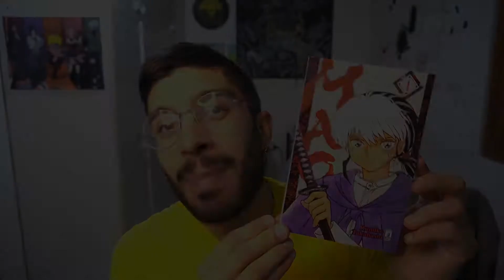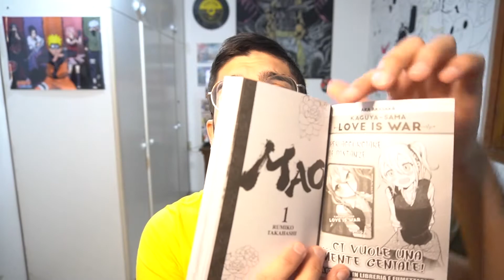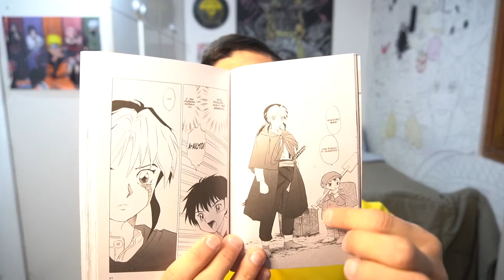MAO - Recensione | Vale?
Ciao a tutti ragazzi, come va?
Oggi parliamo di Mao, manga di Rumiko Takahashi "La principessa del manga".
Di cosa si tratta? Personaggi? Trama? Parleremo di tutto
Voi seguite questo manga? L'avete letto? Lo leggerete?
Ditemi la vostra nei commenti

Sayonaraaa!!